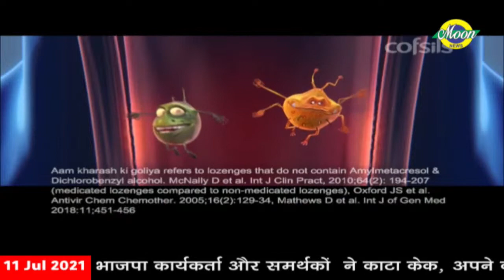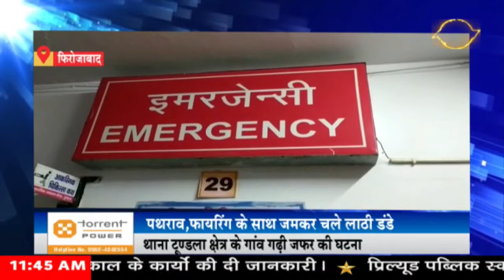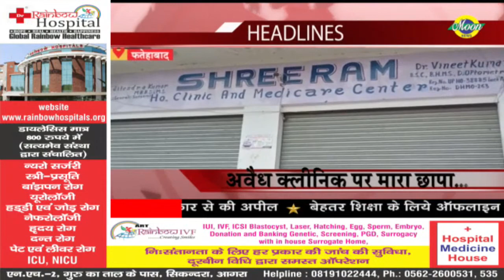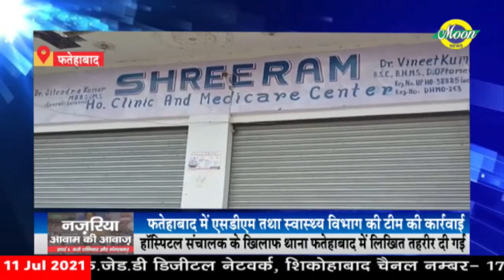Moon News Agra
Moon News Agra ! Agra's No 1 Hindi News Channel